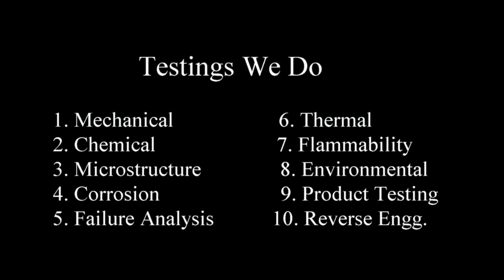Composite Kevlar + Aramid Testing Lab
Dear Readers,

1. Aerospace Composite Materials Testing Labs

2. Structural Composites Testing Labs

3. Commercial Composites Testing

4. Industrial Composites Testing Labs

5. Military Composites Testing Labs

6. Advanced Polymer Testings

for more details

Thanks
Parijat P. Bhase
M.S. Materials Engg (USA)
FAN SERVICES - Advanced Composites Testing Div.
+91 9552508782